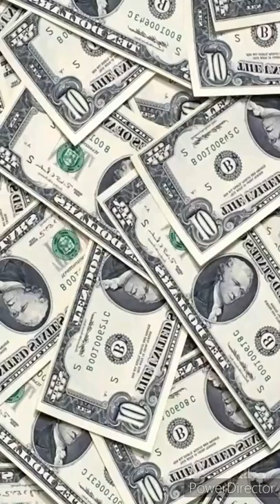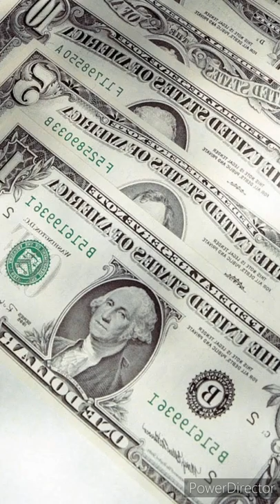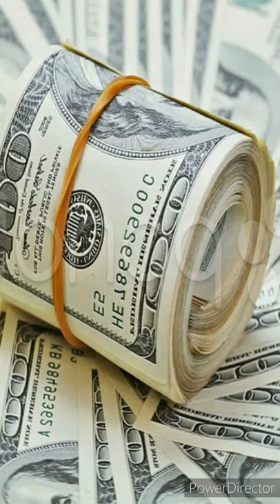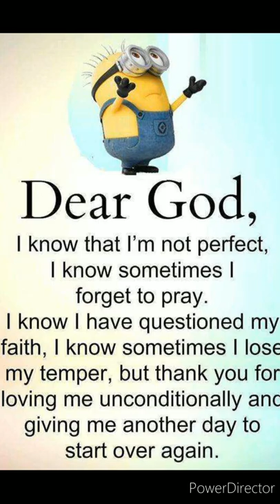Couple of dollars